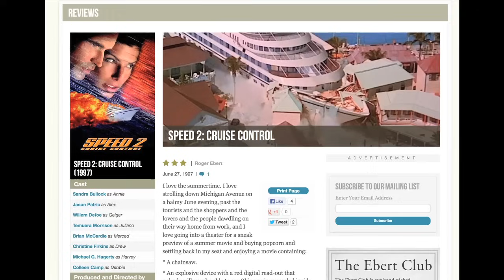What's WRONG with Speed 2???